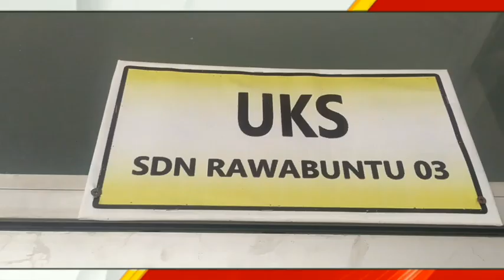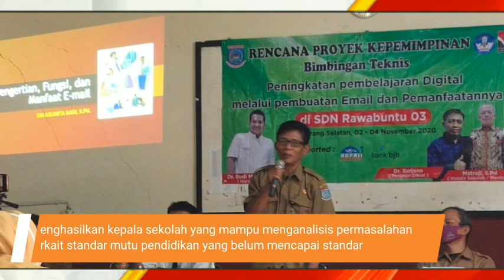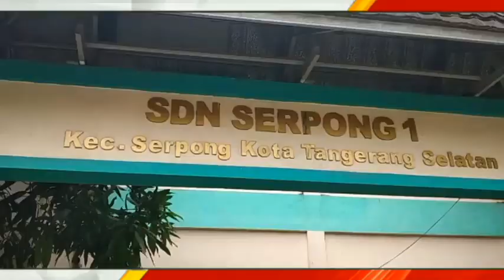Rencana Proyek Kepemimpinan Diklat Calon Kepala Sekolah (Dr. Budi Mulia,M.Pd.I)